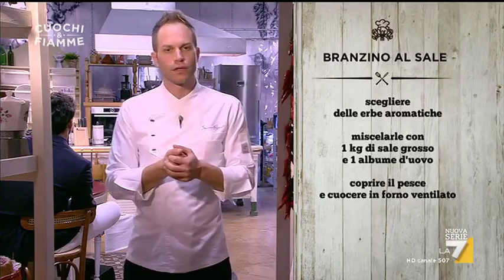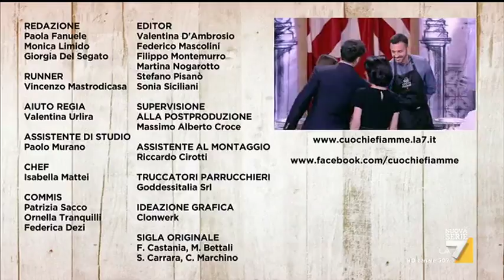Cuochi e Fiamme - Puntata 10/10/2017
Nuova edizione del game show di cucina che vede come conduttore lo chef Simone Rugiati. Due concorrenti si trovano in una cucina da sogno, ad affrontare quattro prove su quattro diverse abilità in cucina: manualità, abilità, creatività e presentazione.